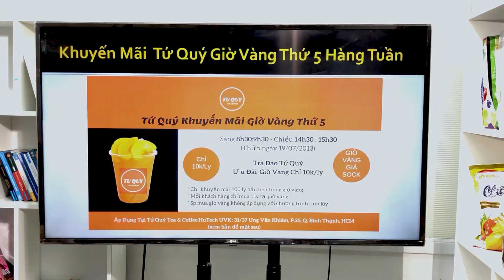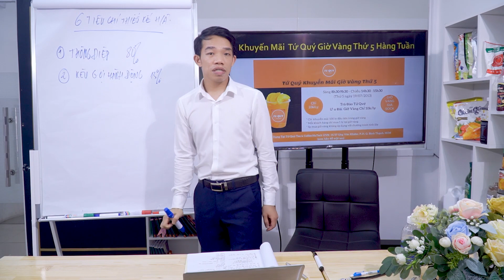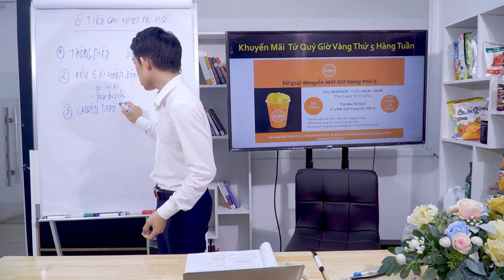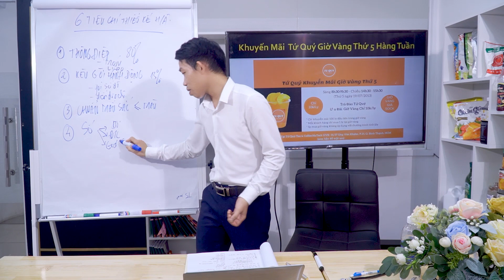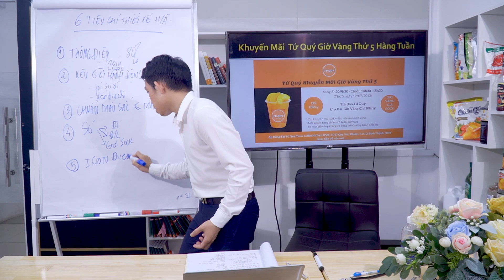6 Tiêu Chí Thiết Kế Hình Ảnh Chuyên Nghiệp | Vinbar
6 Tiêu Chí Thiết Kế Hình Ảnh Chuyên Nghiệp | Vinbar
 XEM TIẾP►►
1. Công thức pha chế Hồng Trà - Lục Trà (Phúc Long, Lộc Phát, Trà Đen số 9, Hosen, Kronos, Delphi, El Greco, Goldreef)
2. Công thức pha chế Trà Sữa - Trà Thái (Cozy, Dilmah, Ahmah, Lipton, Tân Nam Bắc, Hoa Trân, Chatarmua)
3. Công thức Soda- Sinh tố - Smoothie (Berrino, Osterberg, Ding Fong, Monin, Torani, Davinci...)
4. Dụng cụ làm kem (Bình Whit it, Base, Rich...)
5. Thiết bị pha chế (Máy chống ồn, Máy đo định lượng, Bình Đun...)
6. Dụng cụ pha chế (Ca đong, Thảm Bar, Ly đong, Bình Shake...)
7. Các nguyên liệu pha chế (ly, ống hút, Bột...)